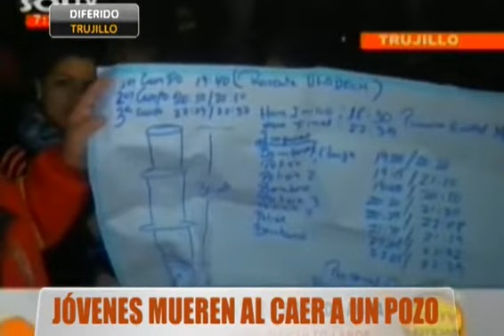Jóvenes mueren al caer a un pozo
TRUJILLO.- Tres jóvenes universitarios cayeron en un pozo de 30 metros de la Universidad Católica Los Ángeles de Chimbote. Dos de ellos murieron y uno fue rescatado por los bomberos. Casi 200 personas participaron del rescate. El informe es de SolTV.